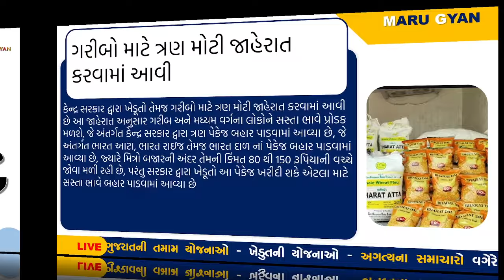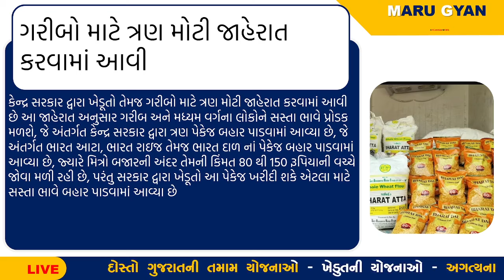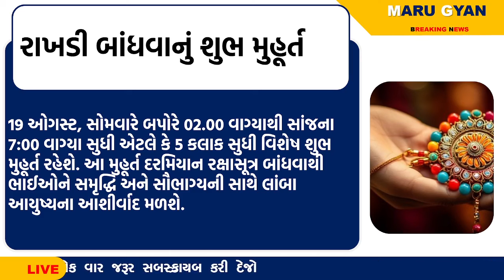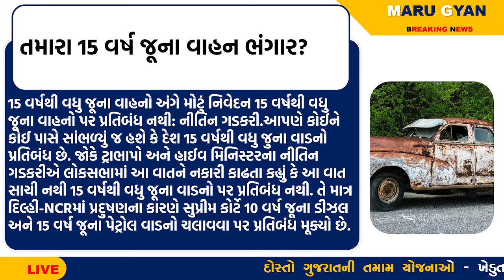વરસાદ | મોદી | યોજના | આજના તાજા સમાચાર | Khedut Samachar | Breaking News | Gujarat Samachar today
Breaking: આજના સૌથી મોટાં સમાચાર / આજના તાજા સમાચાર / લાઇવ ગુજરાત સમાચાર 2024  | વાવણી ના ખેડૂત સમાચાર જાણો

02/08/24:આજના તાજા સમાચાર
આજ_02_ઓગસ્ટ_2024
dhirendra shastri
bageshvar

અતિભારે વરસાદની આગાહી
વરસાદનાં સમાચાર
weather forecast
weather tv
Only you
વરસાદના સમાચાર

Eskon Bridge accident
ઇસ્કોન બ્રિજ અક્સ્માત
તથ્ય patel
પ્રજ્ઞેશ પટેલ
તથ્ય પટેલ
તથ્ય પટેલ અક્સ્માત
ફાશી આપો
tathy patel

આજના સમાચાર
આજના તાજા સમાચાર
તાજા સમાચાર
આજના ખેડૂત સમાચાર
ખેડૂત સમાચાર

બજારભાવ
આજના બજારભાવ
હવામાન સમાચાર
આજના હવામાન સમાચાર

વરસાદના સમાચાર
આગાહી
ગુજરાતી સમાચાર
ગુજરાતનાં સમાચાર

ગુજરાતીમાં સમાચાર
સમાચાર 2024
2024/25 ના સમાચાર
આજનાસમાચાર

આજના તાજા સમાચાર હવામાન
સરકારી યોજના
સરકારી ભરતી
સરકારી સહાય
પીએમ કિસાન યોજના
2000નો હપ્તો

વરસાદની આગાહી
અંબાલાલ પટેલ
ભારે વરસાદની આગાહી
વાવાઝોડુ

વાવાઝોડાના સમાચાર
લાઈવ સમાચાર
લાઈવ ગુજરાતી સમાચાર
ગુજરાતી સમાચાર લાઈવ
સમાચાર બતાવો
સમાચાર આજના
આજના તાજા સમાચાર 2024

આજના સમાચાર તાજા
સમાચાર આજના તાજા
હવામાન સમાચાર આજના

aaj na samachar
aaj na taja samachar
taja samachar
gujarati samachar
aajna samachar

varsad
varsad ni aagah
aaj na gujarati samachar

આજના લાઈવ સમાચાર
સમાચાર દેખાડો
સમાચાર બતાવો
આજના સમાચાર બતાવો

khedut samachar
sarkari yojana
sarkari sahay
વાવાઝોડાના સમાચાર
વાવાઝોડું કેટલે પહોંચ્યું

vavajhoda na samachar
vavajoda na samachar
વાવાઝોડાના લાઈવ સમાચાર

vavajhoda na live samachar
gujarat na samachar
ગુજરાતનાં સમાચાર

ગુજરાતનાં લાઈવ સમાચાર
gujarat na live samachar
gujarati ma samachar
ગુજરાતીમાં સમાચાર

ધીરેન્દ્ર શાસ્ત્રી
બાગેશ્વ
Live Samachar
સુપરફાસ્ટ_તાજા_સમાચાર
Samachar આજના
ખેડૂત
Gujarat_Newsvideo
news વરસાદ સમાચાર video bageshvar seema seemanews Seemlovestory seemalove  only  pakistan
 khissu

આજ_02_ઓગસ્ટ_2024
 weather
સમાચાર
 ગુજરાતીજાણકારી

 Modi_news#અંબાલાલ_પટેલ#પરેશ_ગોસ્વામી
 યોજના

ગુજરાત સમાચાર
02_ઓગસ્ટ_2024
આજના લાઈવ સમાચાર
વરસાદના સમાચાર
મેઘ મહેર

Gujju Loveguru
ભારે વરસાદ
ખતરા ખતરા ખતરા
ખતરો
વાવાઝોડું

શીર્ષક : આજેના બ્રેકિંગ ન્યૂઝ આજ_02_ઓગસ્ટ_2024 અગ્નિપથ સમાચાર અગ્નિવીર સમાચાર આજના મુખ્ય સમાચાર મોટા સમાચાર

આજ_02_ઓગસ્ટ_2024
Today Breaking News
Gujarat Samachar
News Gujarati
vavazodu
cyclone

Live Samachar
Aajna સમાચાર
ખેડૂત
ભારે વરસાદની આગાહી
thunderstorm
અંબાલાલ પટેલની આગાહી
પરેશ ગોસ્વામીની આગાહી
 યોજના
  રોજગારી
  ભરતી

02_ઓગસ્ટ_2024
 ગુજરાત સમાચાર
 2000હપ્તો
 2000

 બિપોરજોય વાવાઝોડું
 અતિભારે વરસાદની આગાહી
 કલમ 144
 મુખ્ય_સમાચાર
 ૨૪ કલાકમાં વરસાદની
 Modi_news
 Today_News_headlines
 Nonstop News
 72 કલાકમાં વરસાદની
 Pinal's Corner
 હવામાન વિભાગની

શ્રી ૧|
વરસાદ
હવામાન વિભાગની આગાહી
Weather
હવામાન

earthquake
ભૂકંપ
આજના સમાચાર
સમાચાર
અંબાલાલ પટેલ
આજે ક્યાં પડશે વરસાદ
ચોમાસુ2023